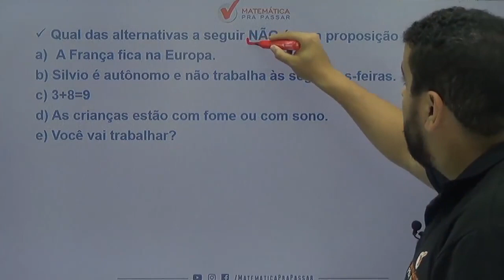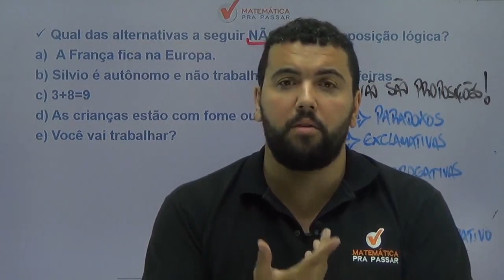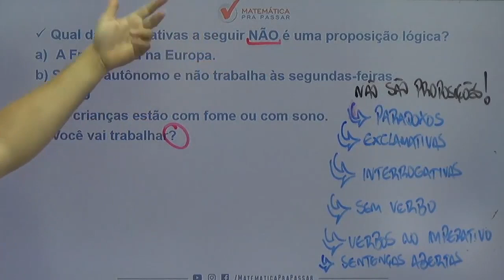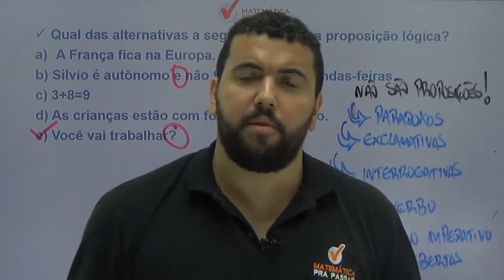Raciocínio Lógico para PM CE |Dica 45| Aprenda Definição de proposição Lógica.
Você não sabe Definição de proposição Lógica  para PM CE ?

Então você precisa aprender com esse vídeo onde nosso professor, Renato, mostra Definição de proposição Lógica para PM CE e mandar bem em Raciocínio Lógico.

Você terá um passo a passo para aprender Definição de proposição Lógica para PM CE e nunca mais errar nenhuma questão.

Agora basta dar o play no vídeo e aprender com o Método MPP Definição de proposição Lógica para PM CE.